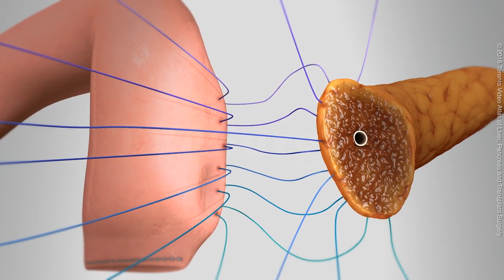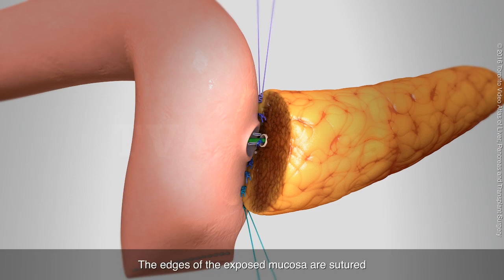Two-layer bowel anastomosis-style pancreaticojejunostomy ("Dunk" PJ technique)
This video describes a two-layer bowel anastomosis-style pancreaticojejunostomy reconstruction with stent, commonly referred as the "dunk" pancreaticojejunostomy technique.

TVASurg is a collection of 3d-reconstructions and
graphic-assisted operative videos.

They are intended to augment formal Fellowship training in
Surgery and education at the Resident level.